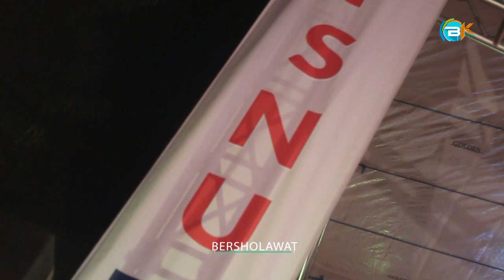Az Zahir Habib Ali Padang bulan jepara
Show Unisnu